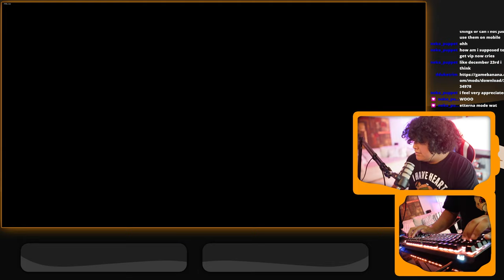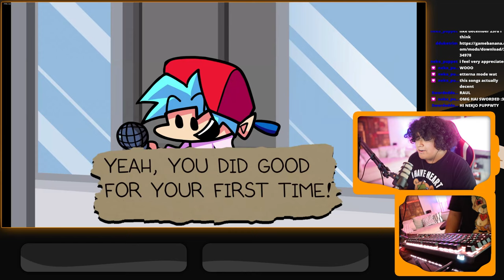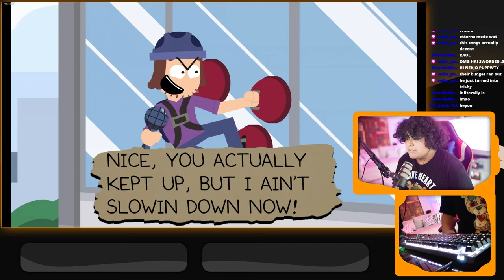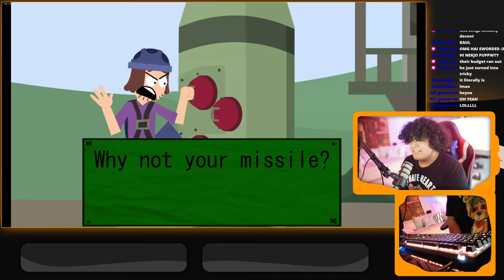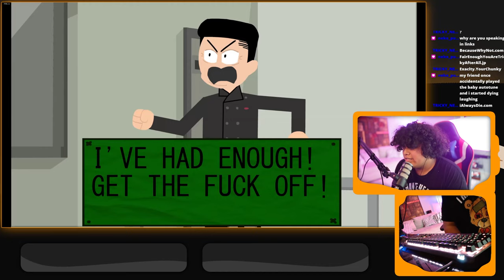He's POPPIN OFF!!!! | Friday Night Funkin' Mod (VS SUCTION CUP MAN)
He really did go off tho. Leave a comment on any mod you would like me to play! Ill check it out :)